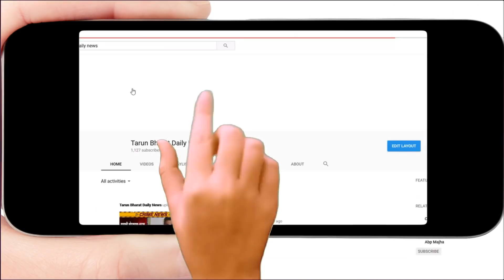खडक गल्ली परिसरात रात्री 11 च्या सुमारास अचानकपणे दगड आणि विटांचा मारा -Belgaum News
समाज कंटकांनी केलेल्या  प्रकारामुळे अशांततेचे वातावरण

राज्योत्सव दिनाच्यावेळी झालेल्या दगडफेक आणि चाकू हल्ल्याच्या घटनांनी अशांत बनलेल्या शहरात गोंधळ माजविण्याचा प्रकार सुरूच आहे. शनिवारी रात्री खडक गल्ली येथील घरांवर दगड आणि बाटल्यांचा मारा करण्यात आला आहे. काही समाज कंटकांनी केलेल्या या प्रकारामुळे अशांततेचे वातावरण निर्माण झाले आहे.
खडक गल्ली परिसरात रात्री 11 च्या सुमारास अचानकपणे दगड आणि विटांचा मारा सुरू करण्यात आला. तर काही घरांवर बाटल्याही फेकण्यात आल्या. या प्रकारामुळे गल्लीमध्ये घबराट पसरली आहे. काही अज्ञात समाटकंटकांनी जाणीवपूर्वक हा प्रकार घडवून आणल्याची चर्चा परिसरात सुरू होती.
दगडफेकीच्या घटनेनंतर गल्लीच्या काही भागात दगड-विटांचा तसेच बाटल्यांच्या काचांचा खच पडला होता. पोलीस पथकाने भेट देईपर्यंत हा प्रकार सुरूच होता. पोलीस दाखल होताच परिस्थितीवर नियंत्रण आले. मात्र या परिसरात तणावाचे वातावरण निर्माण झाले आहे. रात्री उशिरा संवेदनशील भागात पोलीस बंदोबस्त वाढविण्यात आला आहे.